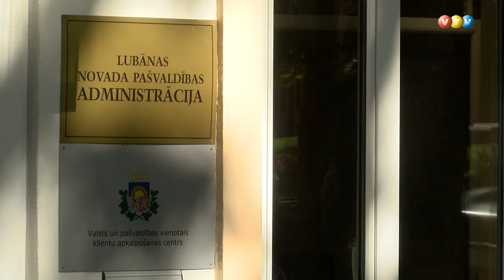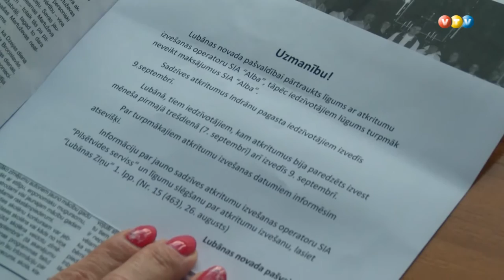Atkritumu apsaimniekošanas problēmas Lubānā